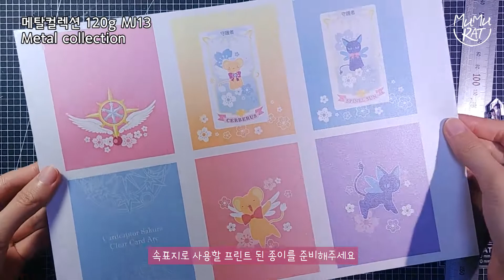카드캡터체리 클리어카드 마법봉 수첩 만들기 : 다이소 미니수첩 리폼 DIY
벚꽃하면 떠오르는 애니메이션 '카드캡터 체리'🌸
저렴하고 쉽게 구매할 수 있는 다이소 미니수첩을
이용해 리폼해보았어요

이번에는 다른 북바인딩을 해보고싶어서
아크릴 물감과 프랑스자수의 조합으로 수첩을 도전해봤어요
입체감있는 뽀송한 벚꽃자수와🧵
특유 아크릴 물감의 붓터치가 잘 어울러져있어요🎨
마지막에 붙여준 글리터도 햇빛에 반짝여 정말 이뻐요

속지는 예전 제가 직접 그린
귀여운 케로와 스피넬을 속표지로 활용했어요😉
필요하신 분들은 밑의 주소로 가셔서 다운받아주세요